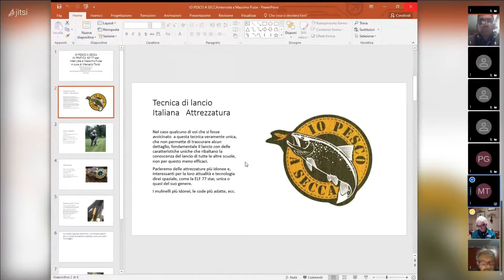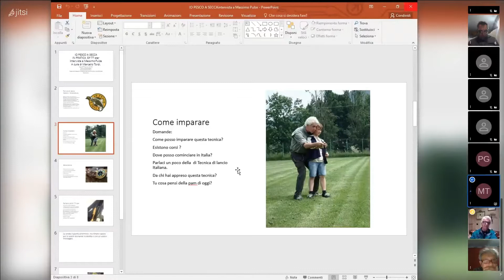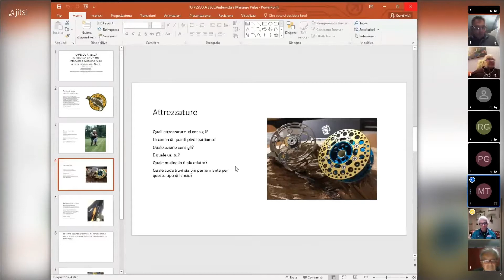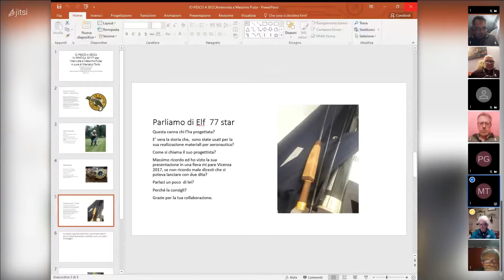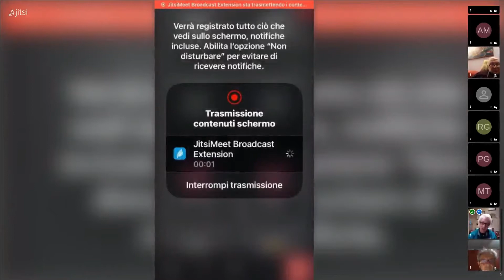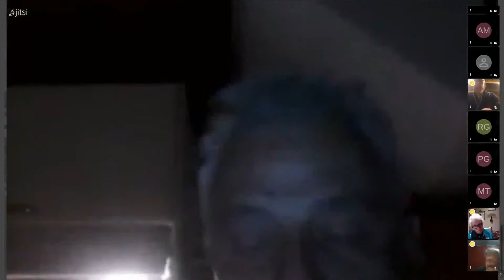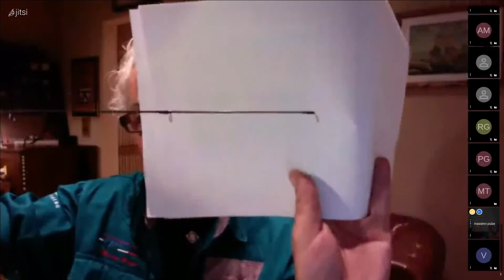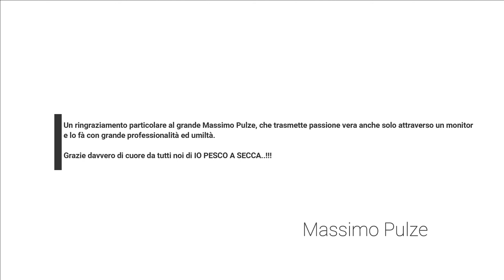Massimo Pulze & Elf 77 Star canna da pesca a mosca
Il grande Massimo Pulze ci parla della canna da pesca a mosca Elf 77 Star, e di tecnica di lancio all'italiana, durante una videoconferenza del nostro gruppo IO PESCO A SECCA. Se  la dry fly, le trote, ambienti naturali, il fly tying, e la voglia di conoscere sono anche le tue passioni, allora non puoi perderti i nostri appuntamenti.